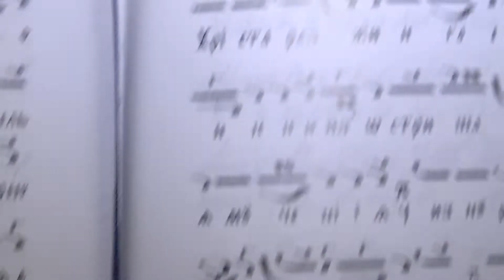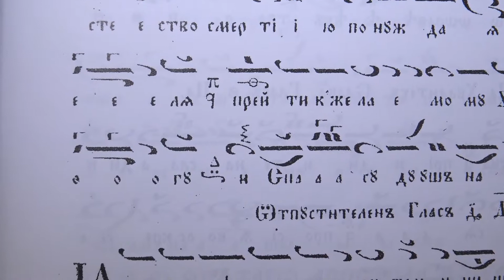СВ ГЕОРГИ, ГЕРГЬОВДЕН, Слава на Стиховните, Глас 4, КК, Kalin Kirilov, 05-06.05.19